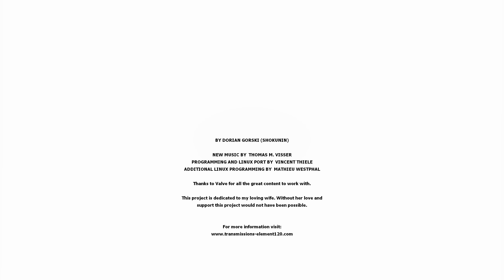Transmissions: Element 120 - Un FPS solo, gratuit et dans l'univers de Half Life ! || P&G [FR]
Transmissions: Element 120 est un FPS solo vraiment gratuit dans l'univers de Half Life.
Le jeu offre une expérience courte (une demi heure) mais vraiment appréciable ! De quoi grignoter un peu en attendant (?) HF3 !

ts13.verygames.net:53317
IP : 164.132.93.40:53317